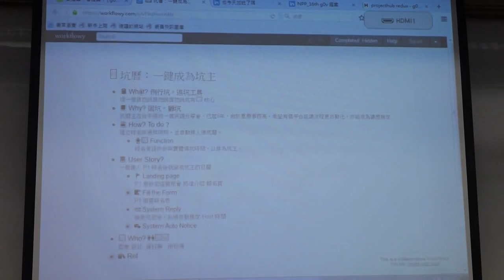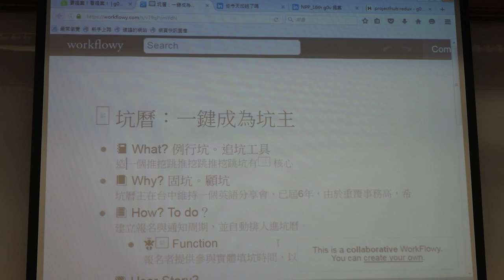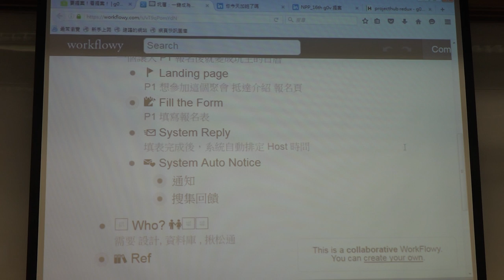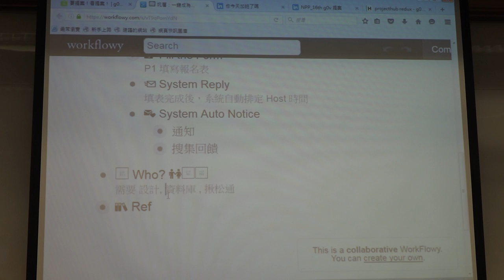g0v tw hackath19n — 提案 — 坑曆／leo424y — 飛彈試射黑客松